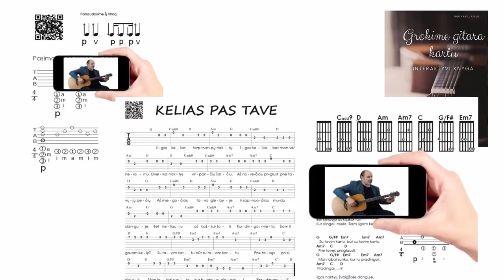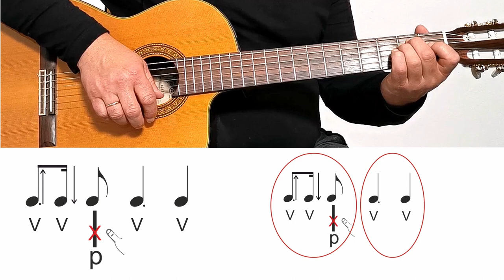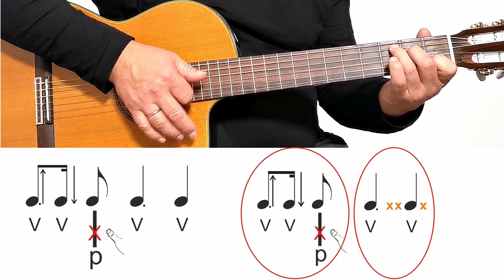Užvedantis ritmas. Mokomės groti gitara 🎸